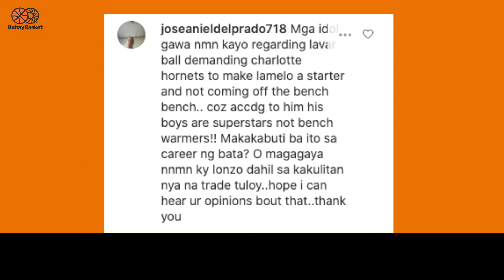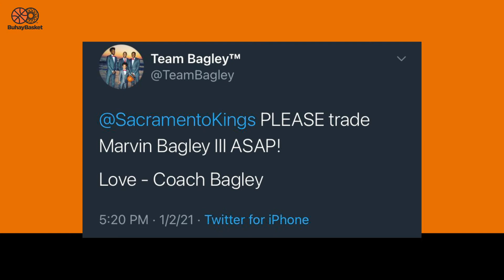The Lavar Ball Effect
This topic was sent in by one of our followers. He asked us to talk about Lavar Ball crying foul over LaMelo's lack of minutes. Now Lavar Ball isn't exactly the shy type. The dude speaks his mind. Sometimes it helps, but sometimes it pisses people off.

LaMelo Ball made the first start of his career  for the Charlotte Hornets in Monday night's 129-121 overtime win against the Miami Heat. Could this mean LaMelo will be starting for the Hornets for the rest of the season?

Let us know what you think about the Lavar/Lonzo/LaMelo situation.